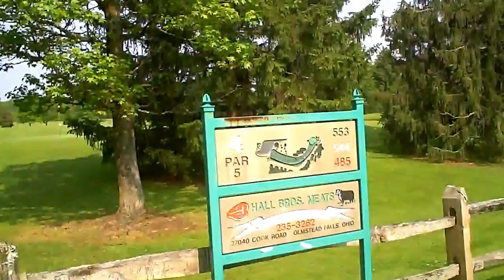GolfatRoyalCrest2.AVI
May 27 2012 Golf at Royal Crest